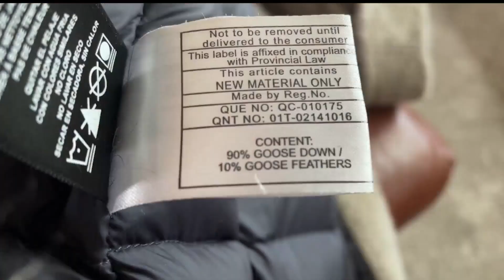Len Rome's Local Health: Lung sensitivity to feathers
If you have feather bedding or clothing and have some breathing concerns, you should know about something called feather duvet lung.